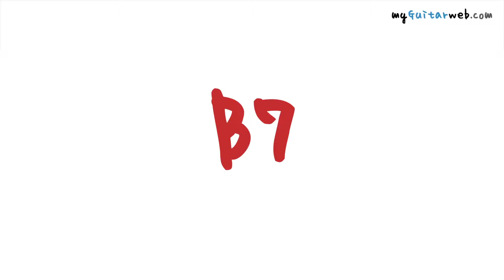Guitar Lesson: The B7 Chord with backing track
In this lesson you can learn how to play the B7 chord.